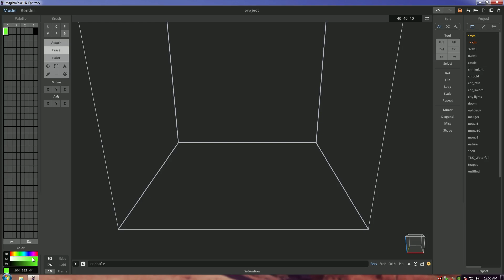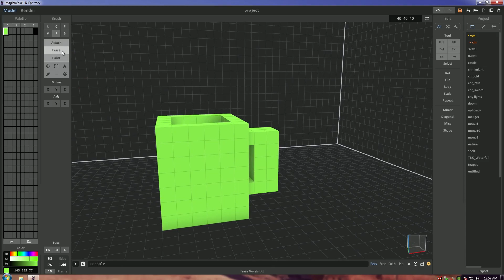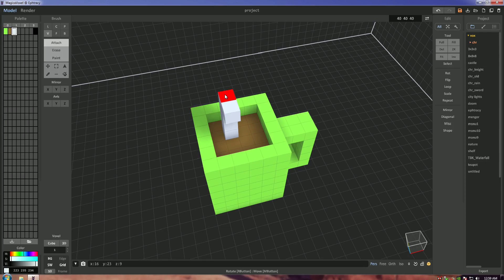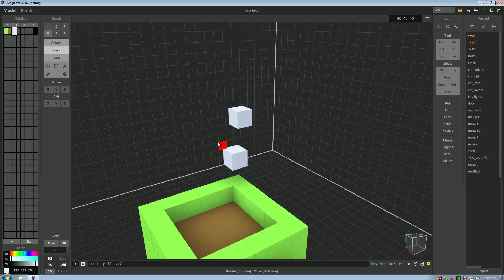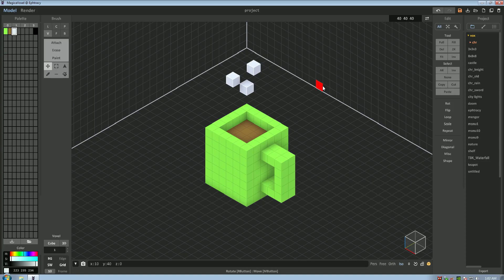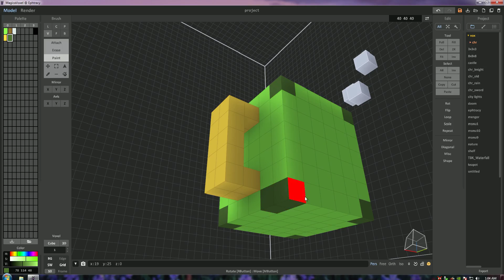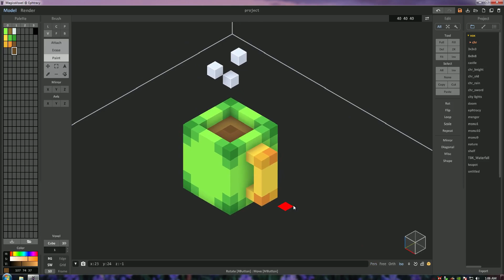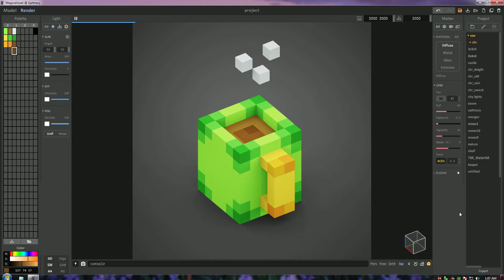MagicaVoxel Tutorial - How to make Voxel Hot Chocolate & Voxel Smoke | TutsByKai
Today, we create a voxel mug and some voxel hot chocolate to go inside it - complete with anti-aliasing, shading, and voxel steam / voxel smoke!